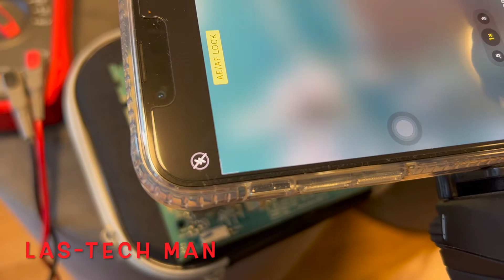Amazing! iPhone 13 pro video Microscope for SMD Soldering